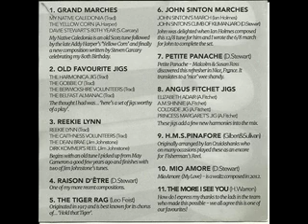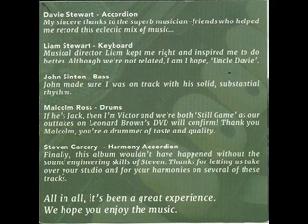DAVIE STEWART (ACCORDION) The more I see you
The more I see you (H. Warren)
DAVIE STEWART ACCORDION
STEVEN CARCARY ACCORDION
LIAM STEWART PIANO
JOHN SINTON BASS
MALCOLM ROSS DRUMS/PERCUSSION